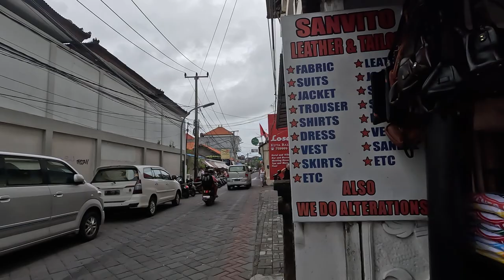Garlic Lane Bali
A walk through Garlic Lane, 8th July 2023